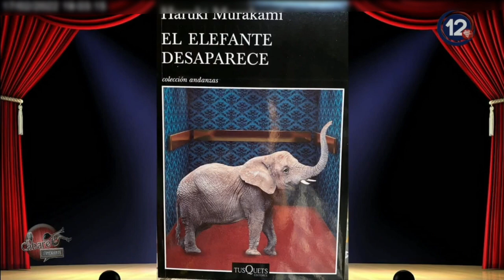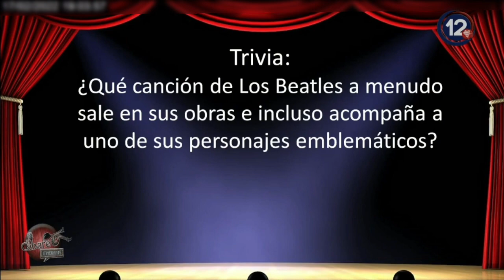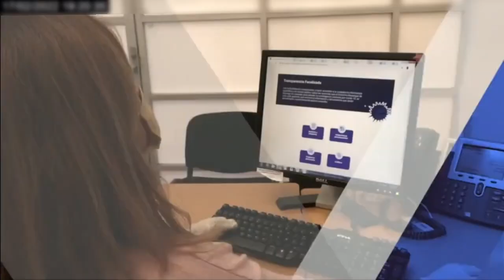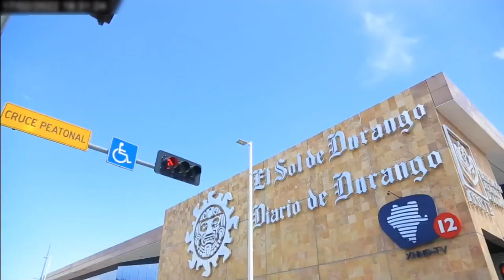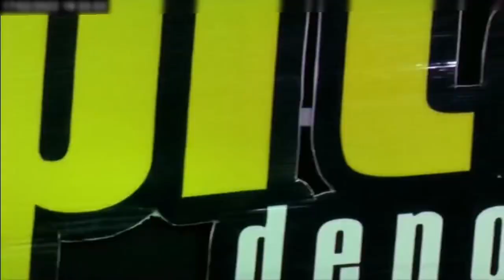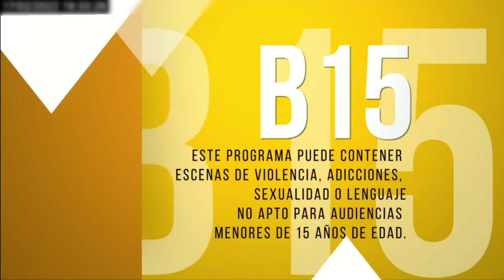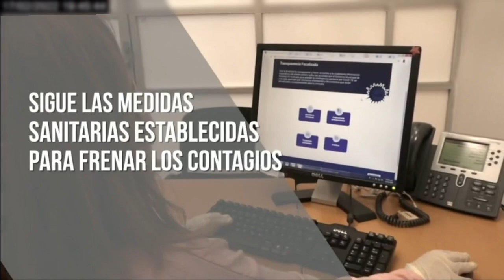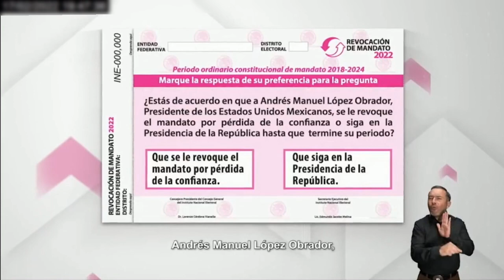🔴 El cabaret Itinerante